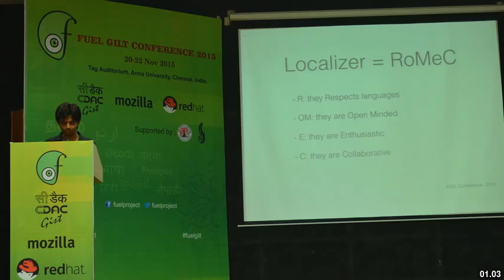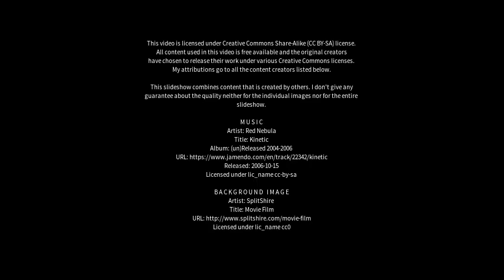Best places to visit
Best places to visit - Meghraj (India) Best places to visit - Slideshows from all over the world - City trips, nature pictures, etc.